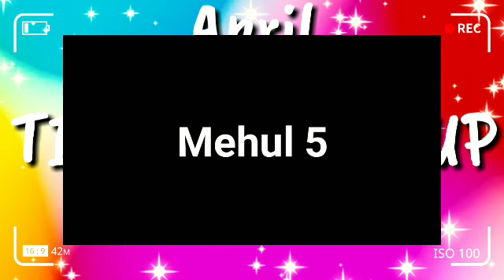Tiktok Mashup April 😍😍(Not Clean)2021😍😍